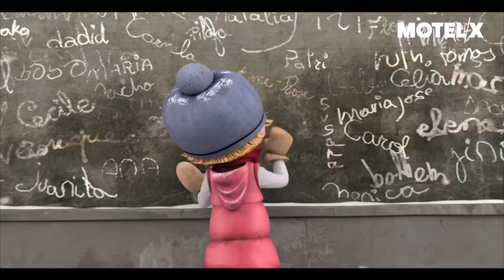Alma (2009) | Trailer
Alma (Spain, 2009) by Rodrigo Blaas